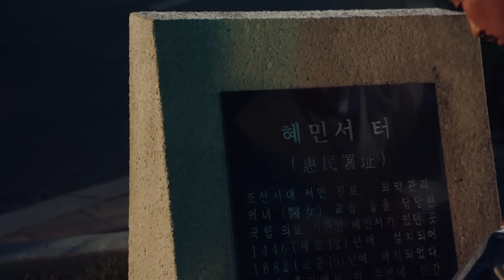[명불허전 OST Part 2] 효린 (Hyolyn) - ALWAYS MV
명불허전 OST Part 2

(효린 - ALWAYS)

OST 마저 명불허전! 보컬 퀸 효린이 화제의 tvN 드라마 '명불허전'의 두 번째 OST 주자로 나선다.

효린이 참여한 명불허전의 두 번째 OST (ALWAYS)는 '김원'이 작곡과 작사를 맡았으며

도입부의 잔잔한 피아노 연주가 지나고 더해지는 오케스트라의 선율, 이와 조화를 이루는 코러스와 함께

아름다운 선율 위로 흐르는 효린의 풍부한 감성을 담은 보컬과 마음을 울리는 가사가 돋보이는 곡이다.

특히, 독보적인 효린의 보컬은 때로는 강하게, 때로는 가성과 진성을 넘나들며 미묘한 감정을 세밀하게 표현하는 한편,

반복되는 "ALWAYS"라는 가사를 통해 시공간을 넘나드는 간절한 사랑의 메시지와 함께 드라마 속 아름다운 장면들을 떠올리게 해준다.

지난 방송에서는 조선으로 넘어간 '허임' (김남길 분)이 '최연경' (김아중 분)의 옷고름을 다정히 매주고

장옷을 둘러 주는 장면에 흐르던 곡으로, 서로를 알아가며 마음이 깊어가는 '허임'과 '최연경' 사이의 애틋한 감정을 더해 주었다.

tvN 드라마 (명불허전)은 침을 든 조선 최고의 침의 허임 (김남길 분)과 흉부외과 의사 최연경 (김아중 분)이

400년을 뛰어넘어 펼치는 조선 왕복 메디활극 드라마로 매 방송 마다 화제를 모으며 유쾌함과 감동을 주고 있다.

[Credit]

Lyrics: 김원
Composed: 김원
Arranged: 김원, 안수완
String Arranged: 안수완

Guitar: 한재준 (takey)
Bass: 구본암
Drums: 강수호
Piano: 안수완
Chorus: 김소진
Recorded by 나수민 @ 모조사운드
Mixed by 최재영 @ 모조사운드
Mastered by 도정회, 박준 @ SOUND MAX